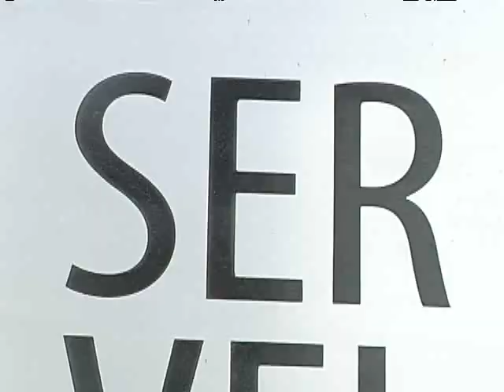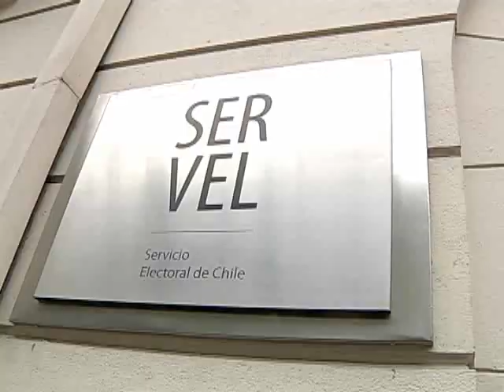Servel descarta plazo para corregir domicilio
Candidatos y parlamentarios exigieron un plazo excepcional para solucionar el error.